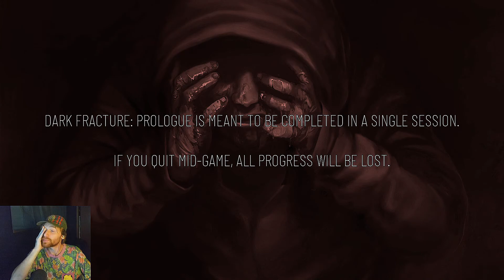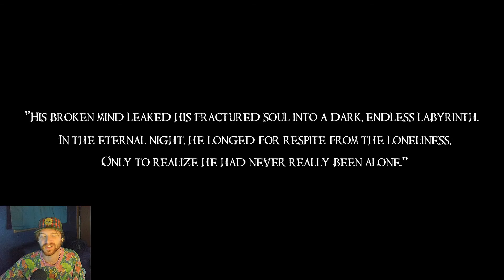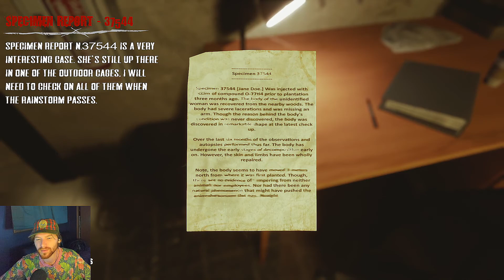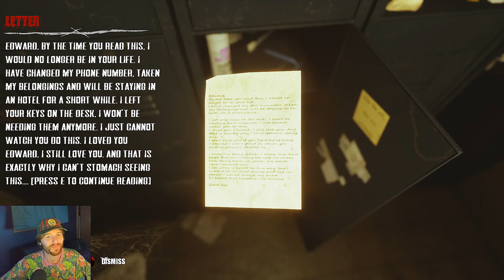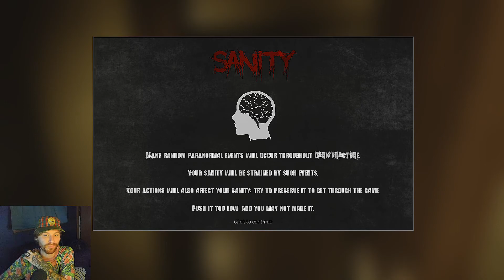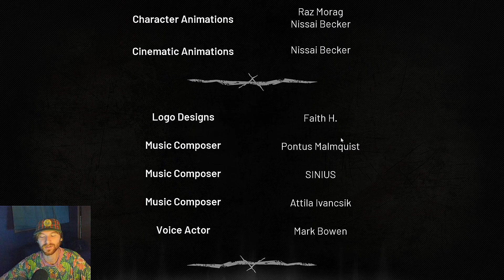Playing Horror Games While Sick Is Not Sweet - Dark Fracture Demo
In this video I play through the demo of dark fracture and honestly I was impressed! Unfortunately I was pretty sick so it wasn't the most enjoyable of experiences :(

Also tune into my stream on Friday the 23rd at noon central time to watch me eat cat food :3